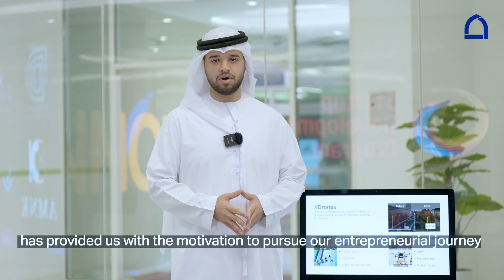الشركات الناشئة في كليات التقنية العليا تفوز بمنح صندوق الاتصالات وتقنية المعلومات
تكريم الشركات الناشئة في كليات التقنية العليا والفائزة بمنح صندوق الاتصالات وتقنية المعلومات في حفل أقيم في المناطق الاقتصادية الإبداعية الحرة بحضور هند المعلا، نائب مدير مجمع كليات التقنية العليا للتوظيف والاقتصاد المعرفي وعمر المحمود، الرئيس التنفيذي لصندوق الاتصالات وتقنية المعلومات.

شملت الأربع شركات الفائزة لخريجي كليات التقنية العليا شركة "Drxnes -درونز" لمؤسسها فهد الزرعوني والتي تقدم خدماتها كمزود لحلول الطائرات الذكية بدون طيار ومقرها في دبي.

كما فازت شركة "Cyber Hero " لمؤسستها شما بن حماد، والتي تهدف لتمكين المستخدمين من حماية معلوماتهم ضد أية تهديدات محتملة للمعلومات والبيانات ، وتركز الشركة على تقديم التوعية لمختلف الفئات المجتمعية حول أمن المعلومات وكيفية التعامل مع أية تحايل أو اختراقات إلكترونية.

وفازت شركة ايفيت " EFate" لكل من محمد صالح و محمد الحمادي وإبراهيم سعيد، و المتخصصة في إدارة وجمع المخلفات الإلكترونية وتعمل على بناء رابط بين مستهلكي النفايات الإلكترونية والقائمين على إعادة التدوير بما يدعم الاستدامة.

كذلك شركة "الورد
Elward Collection"
الناشئة لتصميم الأزياء، حيث نجحت إيمان حسن في إطلاق أول محل تجاري في الإمارات يعمل بالذكاء الاصطناعي.
A select group of four HCT startups, recipients of TDRA-ICT Fund grants, were honored in a ceremony held at the HCT InnCuVation Spaces, in the presence of Ms. Hind Al Mualla, HCT Vice President, Employability & Knowledge Economy, and Eng. Omar Almahmoud, CEO of the ICT Fund at TDRA.

The winning startups were Drxnes, CyberHero, eFATE and ELWARD Collection.
DrXnes, a startup founded by Fahad Alzarooni, is a drone solution provider based in Dubai, focusing on the customization of unmanned aerial vehicles (UAV) for different industries and uses.
Cyber Hero, an Information Security company founded by Shamma Bin Hammad, aims at training users to protect their data and information against potential cybersecurity threats. The company focuses on raising awareness among various groups in the community about information security and how to deal with phishing scams or cyber-attacks.

eFATE, a startup founded by Mohammed Saleh, Mohammed Al Hammadi, and Ibrahim Said, is a company specialized in managing and collecting e-waste, creating links between e-waste consumers and recycling companies to support sustainability.

ELWARD Collection, a startup established by Eman Hassan, is the UAE’s first Abaya retail store utilizing AI technologies.